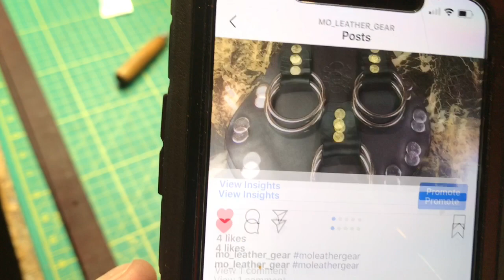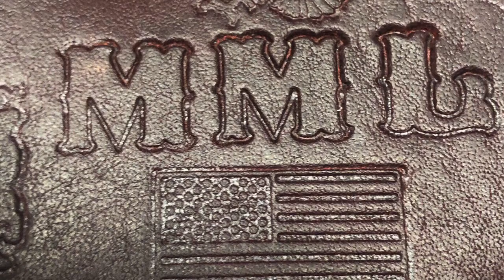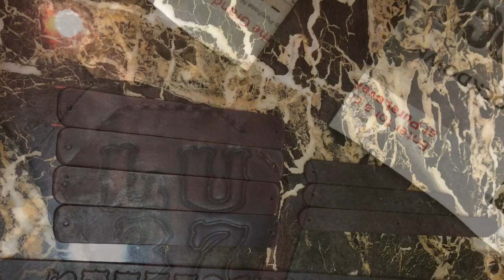Mo Melo Leather: Rod-Buster Union Ironworker Making Custom Leatherwork Handmade in USA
rodbusterlife momeloleather Ironworker leathercraftsman customleatherwork some of the work I’ve done. Enjoy don’t forget to thumbs up!!! because this took me quite a while:-) Thanks for tuning in to the Channel:-) and work safe.